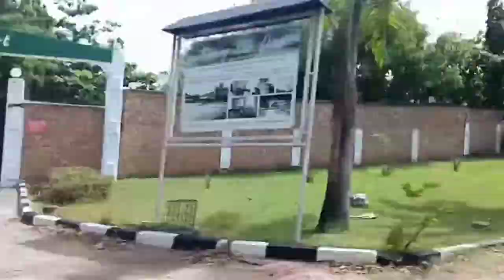CHALE ISLAND TOUR WENT WRONG.you can't believe it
hae my pple,,,, this trip went wrong😎😎😎😎😎😎😎😎

but I gat you guys,,,,,,

for more updates please visit my Instagram handle at ANNABEL GLORIA